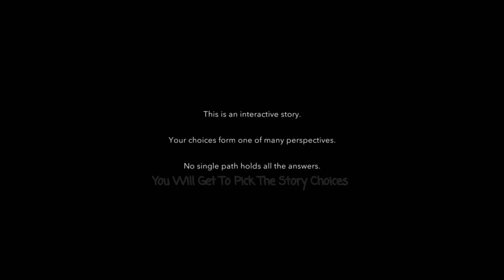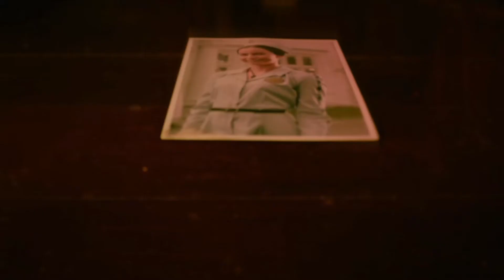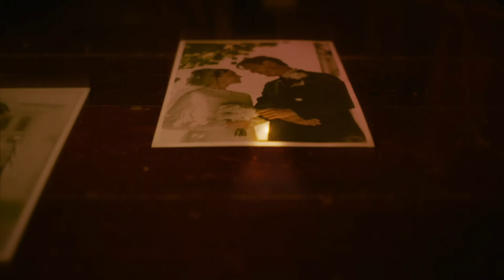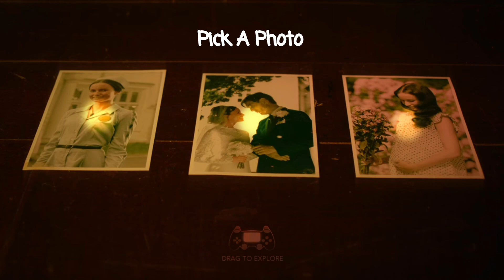Erica - Interactive Video YOU PLAY {YouTube Edition}(Your Choices Matter) Story Game Thriller/Horror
NOTE: This Is A Demo For Now To See How It Goes.

Thankyou For Playing And I Will Keep Updating If People Are Interested In This Kinda Thing.
I Could Always Do Different Games In The Future.. These Take A Long Time To Do So If You Liked The Video Make Sure To Give Me Some 👍👍

Comment And Speak To Me About Future Releases

THIS IS THE UPDATES AND LATEST INFO SECTION. BELOW

If People Like This Sort Of Thing I Will Keep It Going. And Will Do Alot More..

You Will Get Around  6 To 12 Seconds To Make Your Choice

Sometimes you Will Have To Wait For The Choices To Appear (Maybe 5-6 Seconds)

Try And Choose As Quick As You Can To Avoid The Video Stopping But If It Does You Can Always Click Reply And Fast Forward/Rewind

Wales Interactive